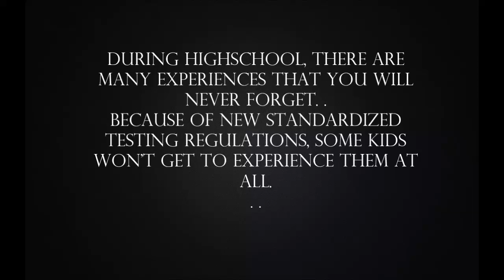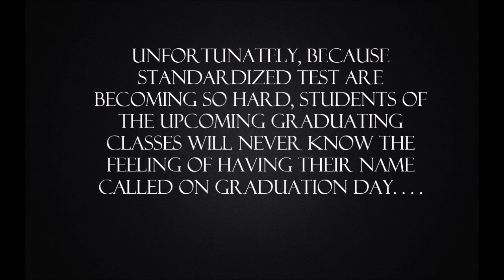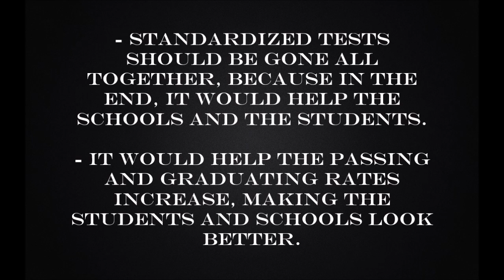English 111 PSA Final